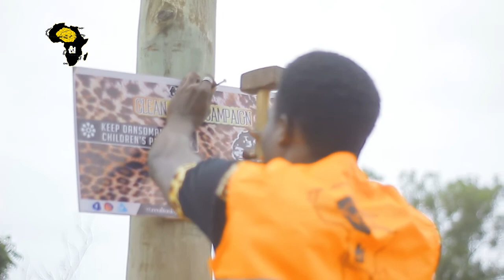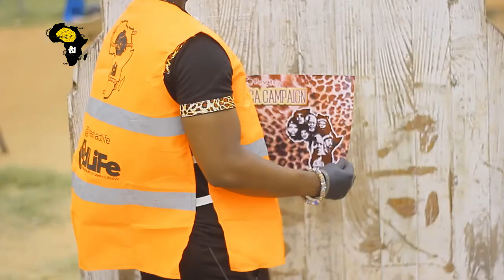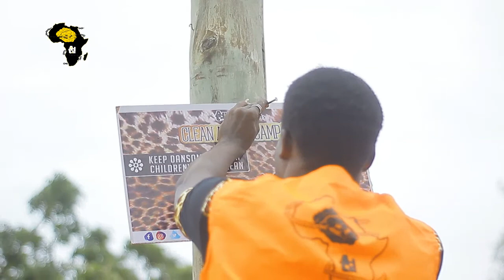TADLIFE CLEAN UP AT DANSOMAN(TUNGA)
AS part of TADLIFE's cleanup campaign, they paid a visit to Tunga, a community in Dansoman.